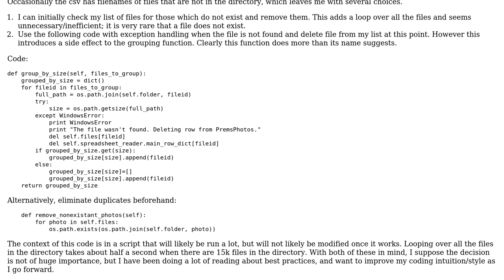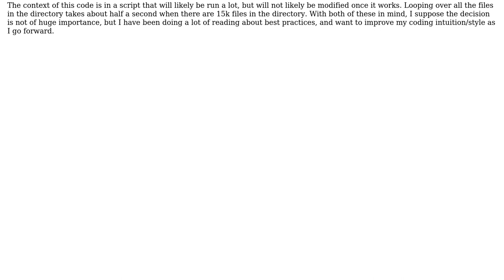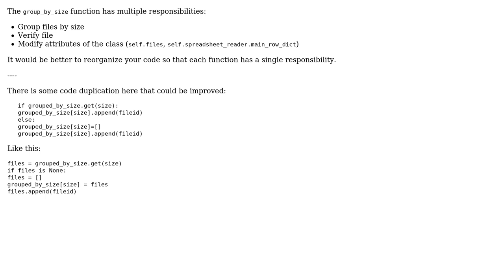Code Review: Removing duplicate file references from history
With thanks & praise to God, and with thanks to the many people who have made this project possible! | Content (except music & images) licensed under CC BY-SA | Music | Images & others | With thanks to user Malachi user janos user Albert Rothman and the Stack Exchange Network Trademarks are property of their respective owners. You are responsible for your own actions.